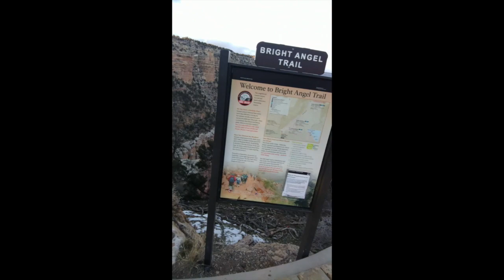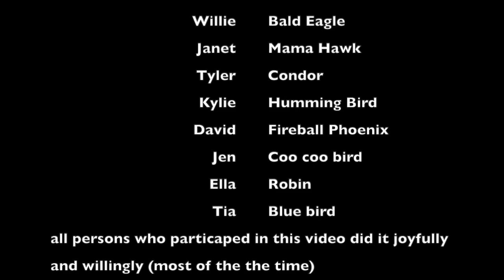Grand Canyon: Willies Vlogs Extravanganza 2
This video is about Grand Canyon: Willies Vlogs Extravanganza 2